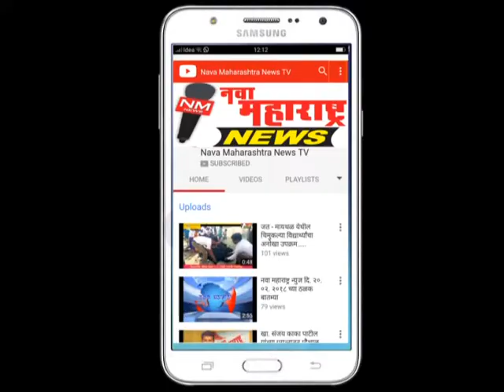जयसिंगपूर : गुरूंच्या मार्गदर्शनामुळे जीवनात बदल-डॉ.मित्तल : नवा महाराष्ट्र न्यूज